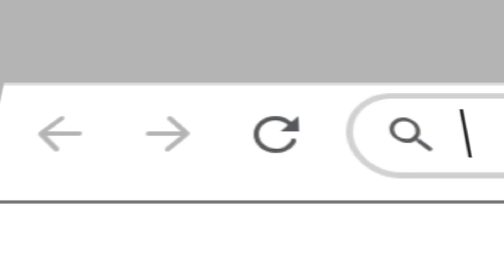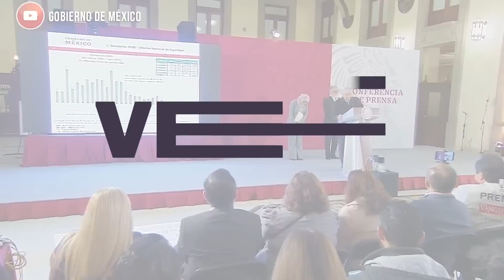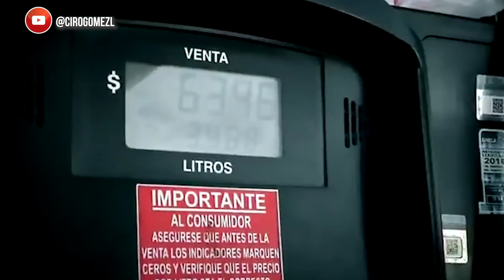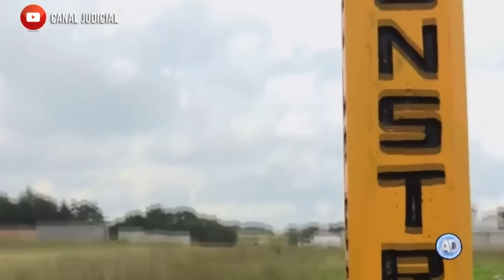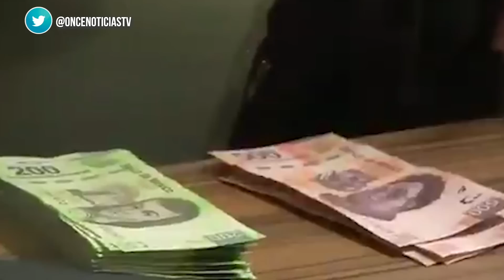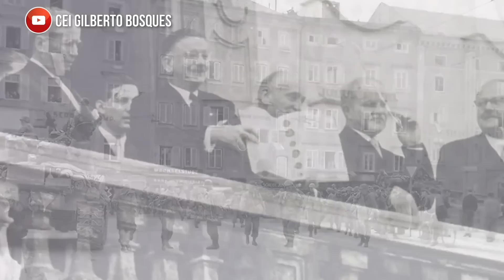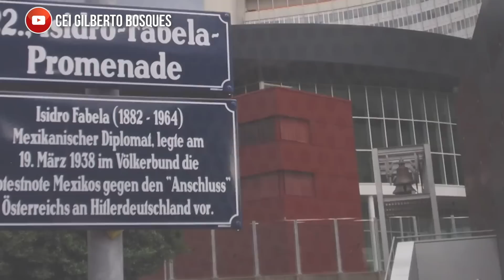AMLO tiene identificados a cómplices del Huachicoleo dentro de PEMEX y va por ellos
AMLO tiene identificados a cómplices del Huachicoleo dentro de PEMEX y va por ellos | Resumen de noticias

Todo esto y más por VEME.